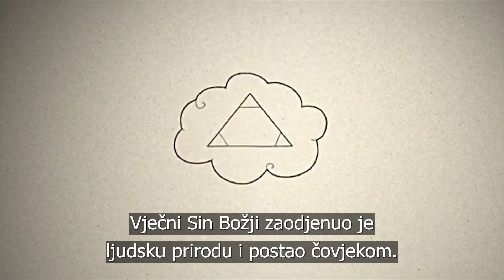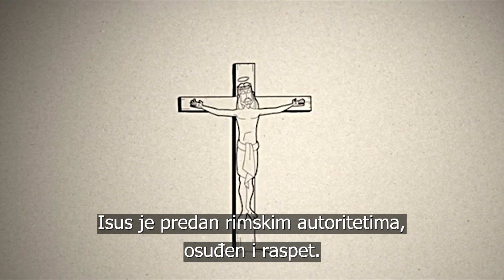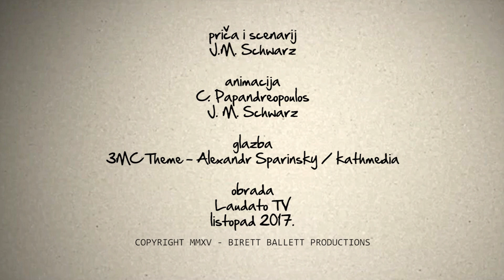Mali katekizam – Kako je Isus živio?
Kako je Isus živio?
Kratko, jasno i nacrtano!
Odgovori na velika pitanja pojednostavljeni u crtežu i govoru.